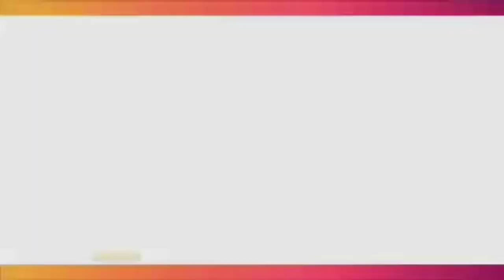Natasha Wilona "Dih4m1l1" Aliando Syarief